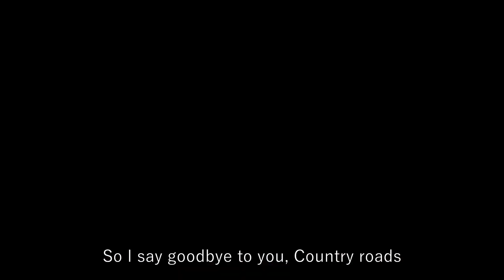カントリーロード (Country Road) / Sweet Peony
スタジオジブリ 映画『耳をすませば』より

"Whisper of the heart" by STUDIO GHIBLI INC.

Lyrics by M. Suzuki / H. Miyazaki
Arranged by Y. Nomi

Performed by
Violin: Ruruko
Piano: Mami
Guitar: @Hiroshing
and Sweet Peony @Himawarino_sato

イラスト: みんちりえさん
Illustration: Rie Minchi

※字幕の英語はオリジナルの英語歌詞ではなく、日本語歌詞の英訳です。
(The subtitle is not original lyrics of the English version. )

※古楽器ヴァージョンの楽譜を使用しました。
(We used the early music version score.)